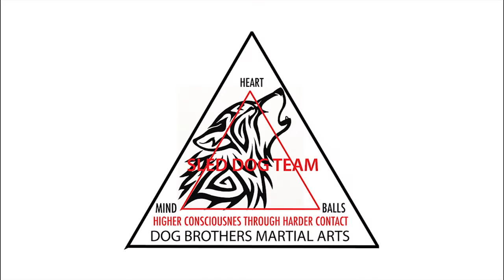Guillaume vs Simon Gelinas Beauregard - Double Stick - March 9 - 2017